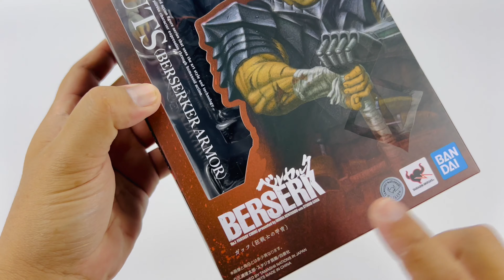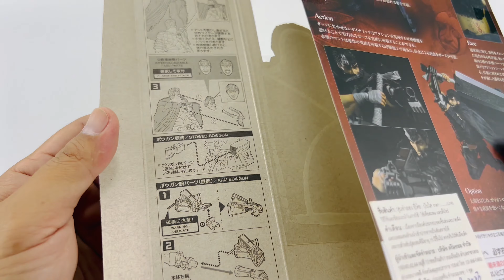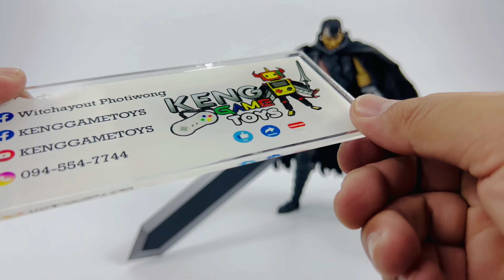S.H.Figuats GUTS Berserker Armor BERSERK ベルセルク; Unboxing & Review ベルセルク;